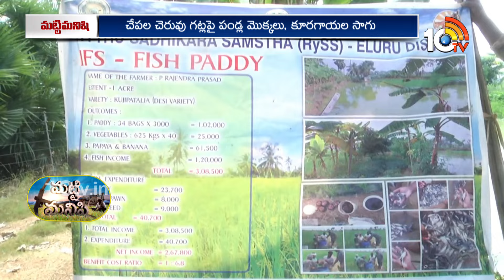సమీకృత వ్యవసాయం చేస్తున్న యువకుడు | Matti Manishi | Agriculture Farming | 10TV News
10TV is one of the Largest Content producing Telugu News Channel in Telugu States. Its one of the leaders in the production and broadcasting of un-biased and comprehensive news.
10TV offers round the clock coverage of latest breaking news and unique mix of news bulletins, current affairs and Entertainment programmes.
10TV Youtube Channel offers Latest News from Telugu States, Politics, Entertainment, Health, Sports Lifestyle, Devotional, National News, International News and lot more.!

హాయ్,
10టీవీ యూట్యూబ్ చానల్‌కి స్వాగతం. 10టీవీలో ప్రసారమయ్యే కథనాలతో పాటు ఆసక్తికరమైన మరెన్నో అంశాలను 10టీవీ యూట్యూబ్ చానల్లో మీకు అందిస్తాం. మా వీడియోలలో మీకు నచ్చిన వాటిని మాకు తెలియజేయండి. అలాంటి మరిన్ని కథనాలను మీకు అందించేందుకు ప్రయత్నిస్తాం. నచ్చిన వీడియోలను మరింత మందికి షేర్ చేయండి. చానల్‌ను సబ్‌స్క్రైబ్ చేయడం మరిచిపోకండి. ధన్యవాదములు.!